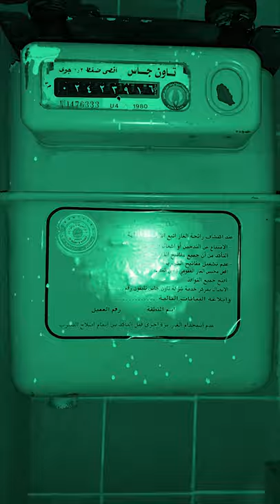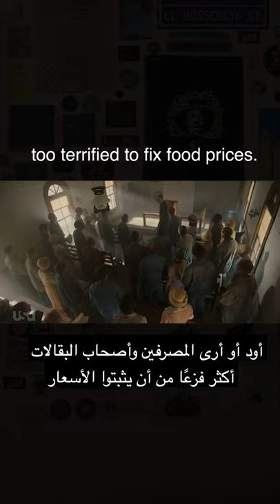To Your Left 6: Marxism & Religion | على شمالَِك: الماركسية والدِّين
English below
هو ينفع تكون مؤمن وماركسي؟! مش الماركسية كفر وإلحاد زي ما قالت أبلة أماني في فلسفة ثانوي؟ أسطى كارل نفسه قال الدين أفيون الشعوب!
حلقة جديدة من على_شمالَِك عن الدين. اتسحلوا مع المصادر في أول تعليق وشاركوا في المناقشة.

Can I be a Marxist and still believe in God? Isn’t Marxism just atheism? Marx straight up said, "religion is the opium of the masses," right?
We explore all the above and more in this episode of ToYourLeft.
مصادر الحلقة
◀︎ “The Meek and the Militant” by Paul N. Siegel ▶︎
💬 فاكرين في حلقة رأسمالية الدولة لما قلنا إن كتاب مولينو عن التراث الماركسي الحقيقي أفيد من الحلقة؟ أهو أنا بقى بقولكم يا ريت ماتتفرجوش على الحلقة دي وتقروا الكتاب بتاع سيجيل دة. الرابط فيه أهم الفصول، وهو للأسف لسه مش مترجم بالعربي.
◀︎ Review | The Meek and the Militant ▶︎
💬 رفيقة عظيمة قرأت كتاب سيجل وعملت ملخص لطيف متاح بالعربية والإنجليزية على بوابة الاشتراكي للمهتمين.
💬 محاضرة بتشرح كويس قوي علاقة الاشتراكية والدين، بالذات التعقيدات في علاقات الإنسان بالطبيعة، وعلاقة الإنسان بالآخرين. ازاي التاريخ مش خط مستقيم، وإن الماركسية بتحلل المجتمع بشكل مادي، بس مش في المطلق، ولكن مادي تاريخي. وبالتالي تحليل الدين أعمق بكتير من مجرد "مع" أو "ضد".
◀︎ كتاب: المهمشون في التاريخ الإسلامي - محمود اسماعيل ▶︎
💬 كتاب مفيد جدًا لأنه بيحلل الجزء دا من التاريخ بشكل مادي وفيه عرض لأهم الثورات والانتفاضات المنسية في التاريخ الإسلامي.
◀︎ البلاشفة والإسلام - The Bolsheviks and Islam ▶︎
💬 في ظل العنصرية العنيفة ضد المسلمين في السنوات الأخيرة، المقالة بتحكي مشوار البلاشفة مع الدين المسيحي وكمان الإسلامي. وازاي لينين وتروتسكي كانوا بيحموا حقوق المسلمين ويضموهم على الحزب، ولكن ستالين كان بيقمعهم.
◀︎ البلاشفة والإسلام ونساء الشرق - The Bolsheviks, Islam and the women of the east ▶︎
💬 مقال رائع من ماركسية مسلمة بتشرح سريعًا علاقة البلاشفة بالدين في عهد تروتسكي ولينين، وبعدين مع ستالين.

💬 محاضرة عظيمة من ماركسية إنجليزية بتشرح بشكل سلس علاقة الماركسية والدين، وتاريخ الماركسيين مع الدين بشكل عام والإسلام بشكل خاص.
💬 كراش كورس جامدين طبعًا. اللقطة بتاعة ماركس كانت ناقصة وبالتالي مش مضبوطة، بس غير كدة تمام.
💬 فيديو متصور تحت السلم، بس الست دي بتقول كلام زي الفل وبتشرح بشكل بسيط وسلس يعني إيه الجدلية وإيه هي المادية وبالتالي يعني إيه المادية الجدلية بتاعة ماركس. الفيديو مترجم بالعربي. (تجاهل الكلمتين اللي من ستالين)
💬 محاضرة جامدة قوي قوي عن المادية الجدلية بعمق وتفاصيل. مفيد قوي.
💬 محاضرة عن الدين من مؤتمر الماركسية 2019 اللي بينظمه سنويًا حزب العمال الاشتراكي في لندن. المحاضرة بعنوان "أكثر من أفيون" واتنشرت بعد تصوير الحلقة لكن فيها شرح مفصل لبعض النقاط اللي طرحناها في الحلقة.
◀︎ On the History of Early Christianity, Works of Frederick Engels 1894 ▶︎
💬 إنجلز برنس فشخ طبعًا وفي الفصل ده بيحكي حدوتة المسيحية من أولها وازاي كانت عاملة ثورة اجتماعية على النظام السائد.
◀︎ People's Revolutionary Army (El Salvador) - Wikipedia ▶︎
💬 ملخص سريع وخفيف للحركة الثورية المسيحية في السالفادور.

◀︎ French police make woman remove clothing on Nice beach following burkini ban ▶︎
💬 تقرير الحادث في شاطئ فرنسي لما الشرطة قلعّت الست حجابها! حاجة قذرة.
◀︎ Europe and right-wing nationalism: A country-by-country guide ▶︎
💬 تقرير عن صعود اليمين في أوروبا بالأرقام والنسب، مع ملخص عن أهم الأحزاب اليمينية. حاجة مقرفة.